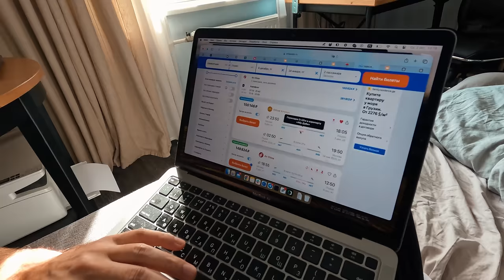Задумались о Пхукете